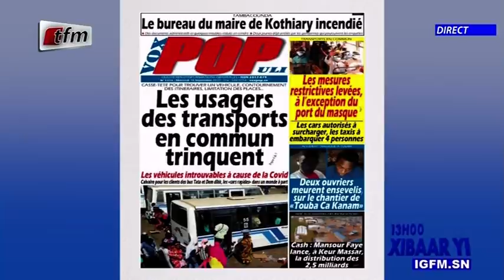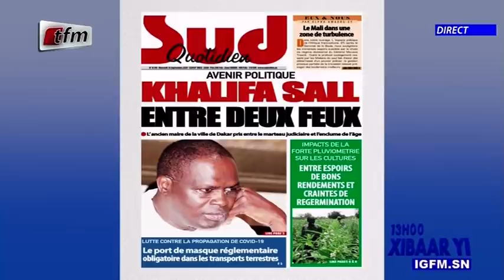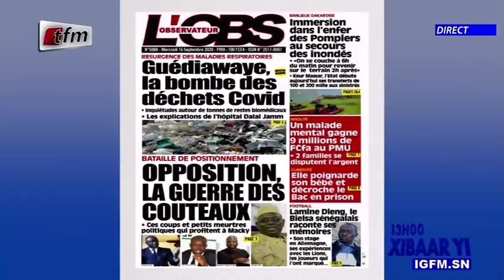Xibar Yi 13h du 16 Septembre 2020 présenté par Faty Dieng